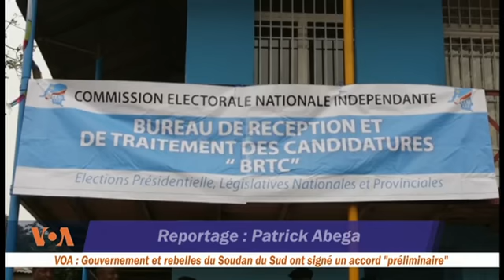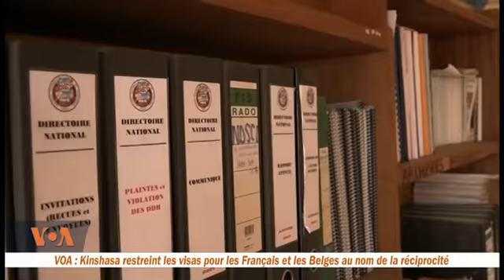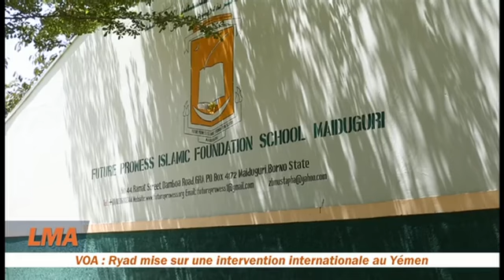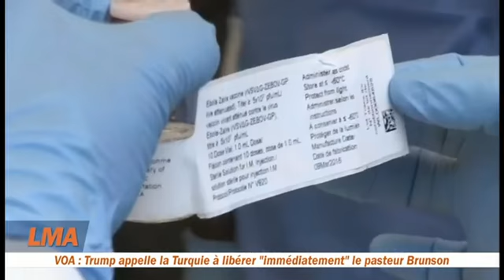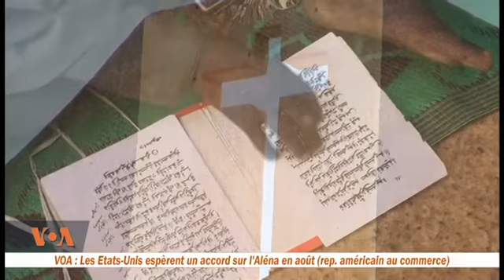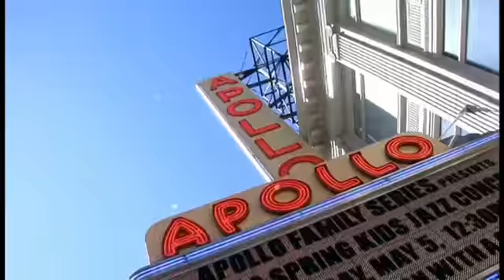LMA - Journal de VOA Afrique du 07.26.2018. Presentation John Lyndon